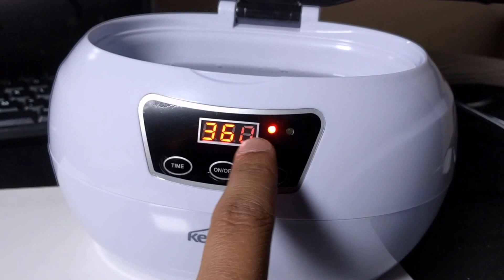Kealive Aukey Ultrasonic Jewelry Cleaner Review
Please watch the video to see the item in action. Unfortunately the ultrasonic operation of the device messed with the mic on my camera and there is horribly loud buzzing so I had to mute 1/3 of the video.

Overall the device worked and did result in cleaner jewelry. It took over half hour of cleaning to see visible results and I could see loose dirt and gunk in the water on the bottom. The device is super simple to use with only three buttons. You add water and detergent such as dish soap. Then you set the time and click on the on/off button to start. The reset but just resets the timer back to your last used setting.

The device itself is small and lightweight and made entirely off plastic on the outside and inside cleaning bowl is steel I believe. The device feels sturdy and up to the task it is made for.